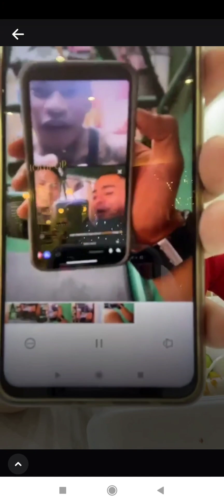foodtrip muna c tol billy at pa shotout kay boy tattoo na walang pasport😂